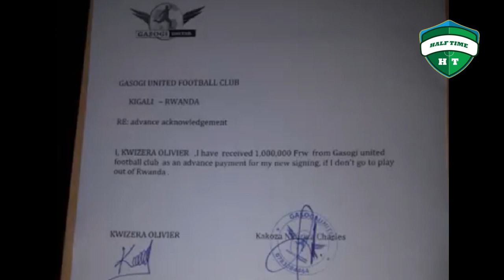KNC yashyize hanze ikimenyetso simusiga kizakoraho Rayon Sports na Olvier Kwizera